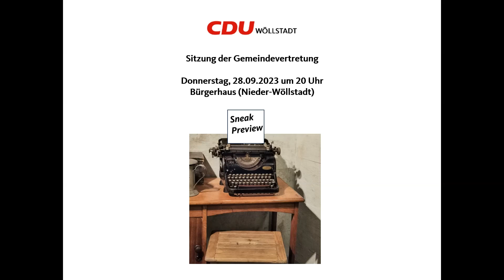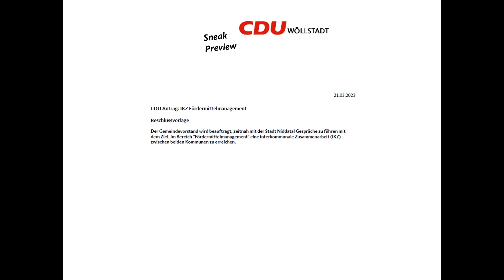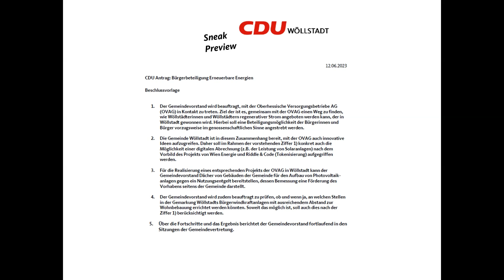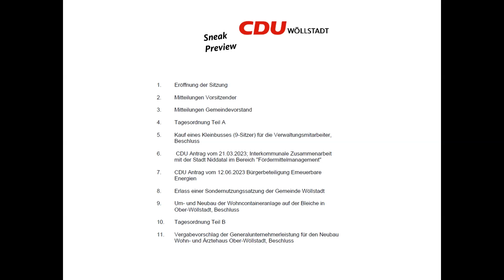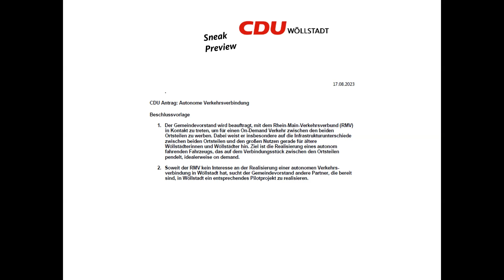Sneak Preview auf die Sitzung der Gemeindevertretung am 28.09.2023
Heute wollen wir mal einen kleinen Versuch wagen: Am 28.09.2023 findet im Bürgerhaus in Nieder-Wöllstadt eine Sitzung der Gemeindevertretung statt. Hierauf wollen wir Euch gerne in Form eines kleinen Videos eine Sneak Preview geben. Wenn es Themen  gibt, die Euch interessieren: Die Sitzung ist öffentlich, d.h. jeder kann sie besuchen.